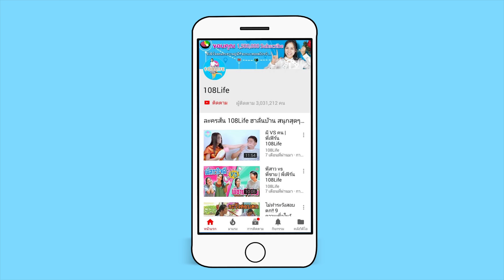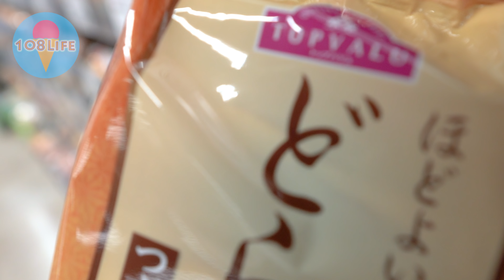พี่เฟิร์นตกอับ!!! ไม่เหลือเงินสักบาท วิธีเอาตัวรอด | พี่เฟิร์น 108Life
เอาแล้วๆๆ พี่เฟิร์นไปญี่ปุ่น แต่กลับทำเงินหายซะอย่างงั้น แล้วอย่างงี้จะทำยังไงกันดีหล่ะ งานเข้าสุดๆ วันนี้พี่เฟิร์นเลยมี วิธีเอาตัวรอด เมื่อเงินหายมาให้ชมกันคร่า